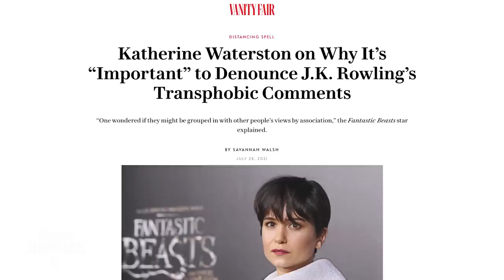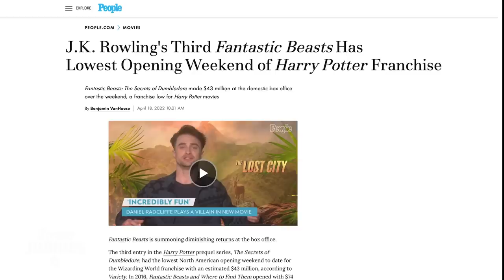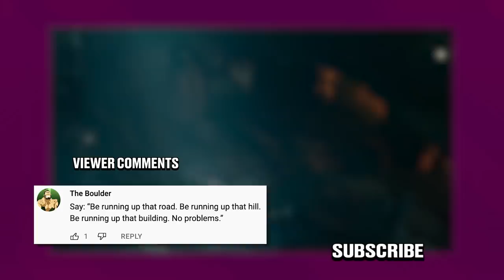Honest Trailers | Fantastic Beasts: The Secrets of Dumbledore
Voice Narration: Jon Bailey aka Epic Voice Guy
Title Design: Robert Holtby
Written by: Spencer Gilbert, Danielle Radford, & Lon Harris
Produced by: Spencer Gilbert
Associate Producer: Ryan O'Toole
Edited by: Kevin Williamsen
Post-Production Supervisor: Emin Bassavand
Post-Production Coordinator: Mikołaj Kossakowski
Assistant Editor: Rebecca Castaneda
Director of Video Production: Max Dionne